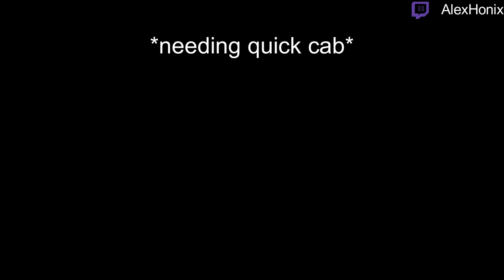Best of Speedrunning from Twitch GTA V #03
Hello and welcome to the Best moments from speedrunning GTA V on Twitch! Hope you enjoyed the video, it took quite some time to make.
To the guys in the clips:
Check them out for more GTA V Speedruns as entertaining as seen here!
For current route and maybe strat updates, join the official discord for GTA V Speedruns
I wish you all the best and hope we will see again in the next video!